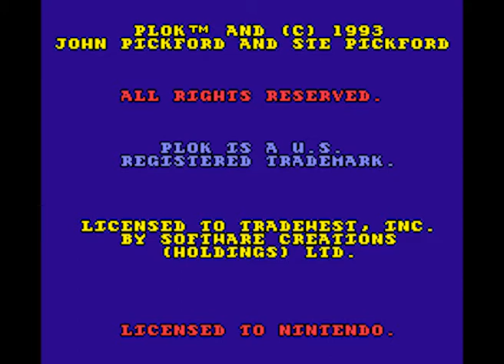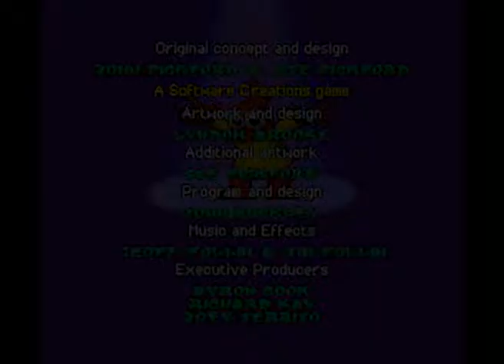Intro-Demo - Plok (Europe, SNES)